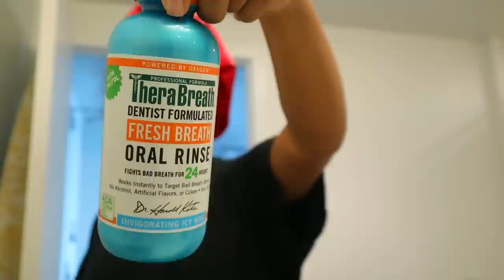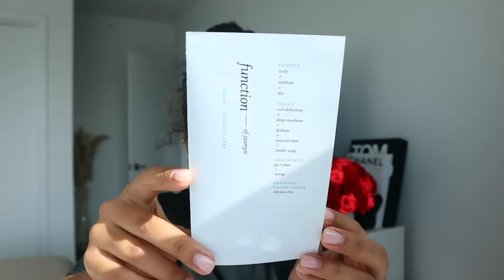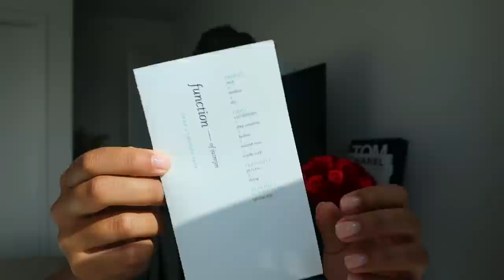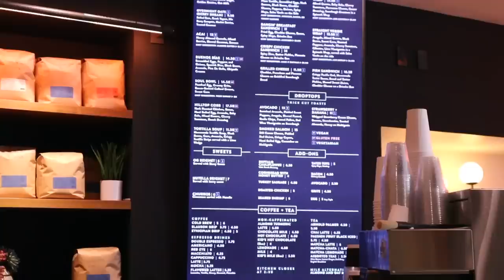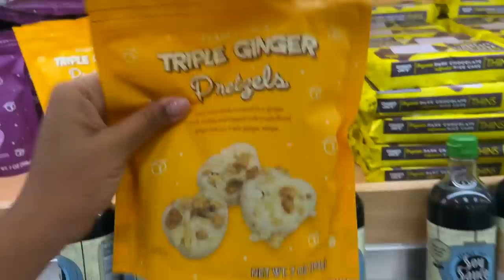VLOG | SPEND THE DAY WITH ME: MORNING ROUTINE, WASH DAY, CONTENT DAY + TRADER JOE'S HAUL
Jasmyn's AMAZON Storefront:

FAQ:
Age: 26
Location: Los Angeles, CA
Ethnicity: Black/Hispanic
Camera: Canon G7X Mark ii
Editing software: Final Cut Pro X